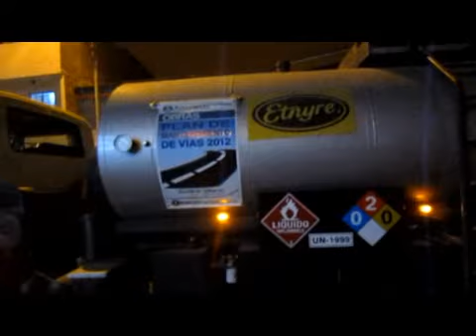Parchado de pistas